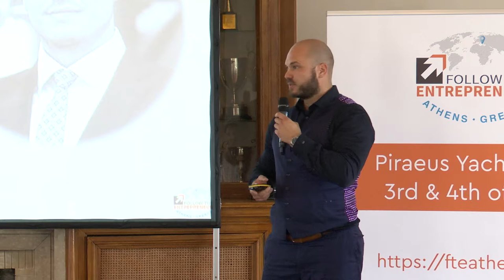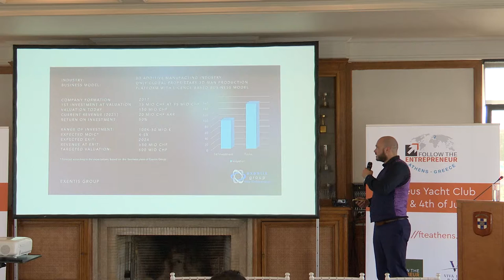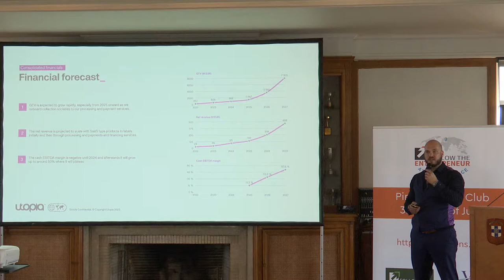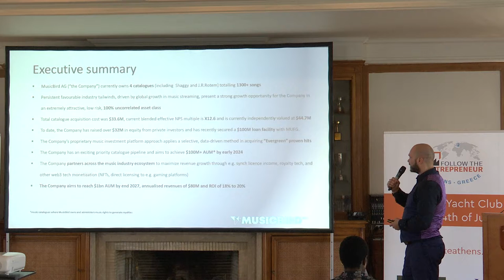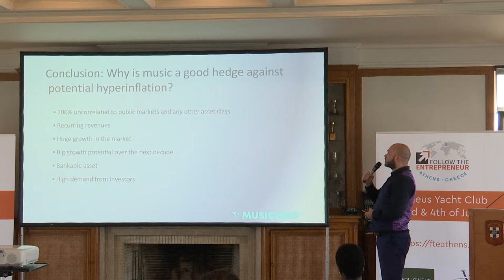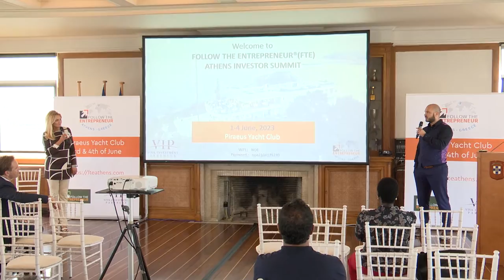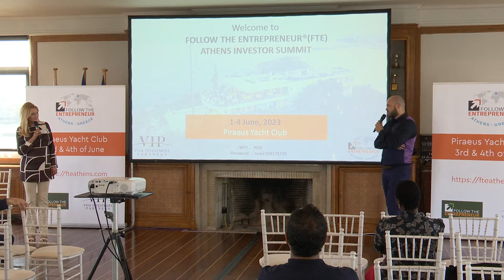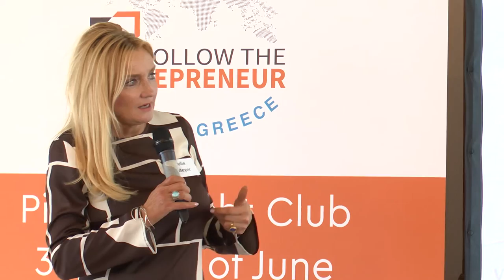Jonas Anker - CEO at Anker Capital AG - Music as a hedge against the coming (hyper)-inflation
Where the story began: UtopiaMusic AG. Utopia as a platform solution to better track and monitor usage of music and therefore generate more revenues for the coyright owners. The effort to buy music rights directly in Utopia led to the birth moment of the asset management firm MusicBird AG. Why Music Rights? How does music as an asset class exactly work? Why is it so similiar to RE?
Jonas was born and raised in Bern. He then moved to Zürich at the age of 20 to study law. After that, he went into finance. He worked in a small venture firm as a salesperson, and then set up his own shop in 2016. He operated out of Zürich and Zug in Switzerland, and started investing into tech companies globally.
He's an experienced tech investor on B2B SaaS plays, especially in AI, Deeptech, Legal Tech and Clean Tech.
In his leisure time he is a passionate sportsman, and loves spending time with his little daughter.